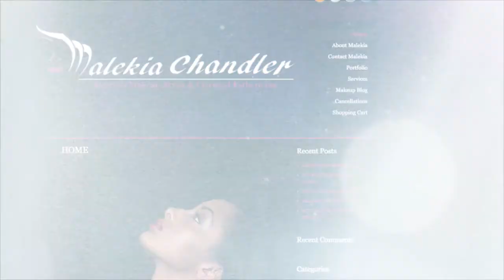THE KENYA CROOKS 113 lbs MAKEOVERS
We're featuring my Gorgeous Bricks Darrliena(Lost 50 lbs in 2 months), Ne Kia (lost 43 lbs) and LaTasha who lost 20 lbs. Shout out to my "Brick GLAM SQUAD". STYLIST Kimberly Wiseman Gant...Hairstylist...Kita Nichole AND Darrliena McDonald. Make Up Artist Malekia Smalls. Video and photography Bryan McDaniels and production Dal Studios.